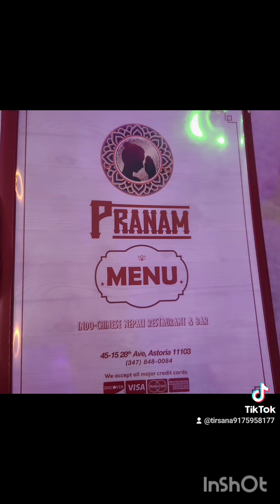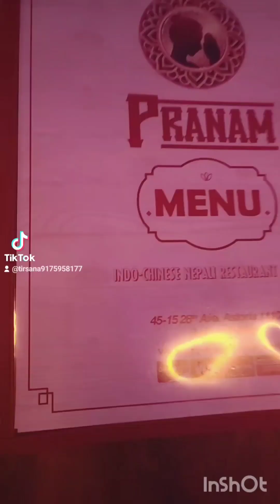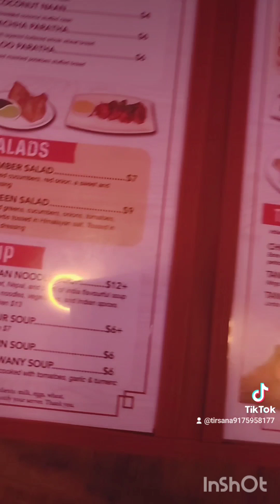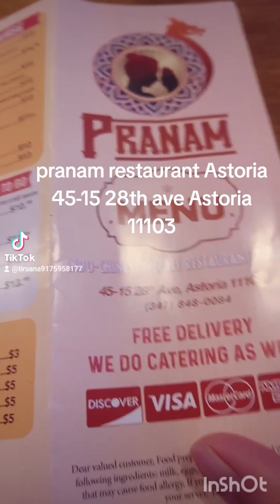tirsana budhathoki working and eating mukbang